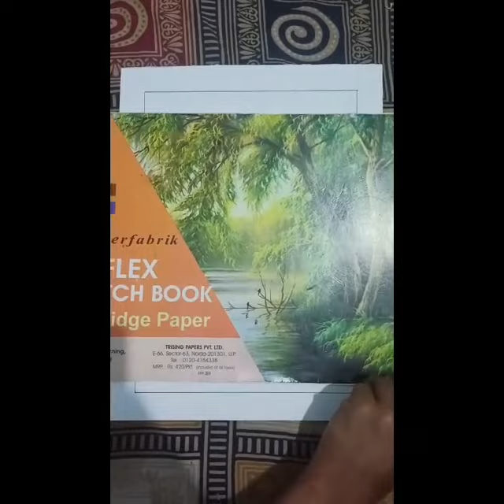Easy Rottweiler Drawing!!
In this Video I made Rottweiler using black ink. Hope you enjoy watching this video. You can also pause and try it is very easy to draw.